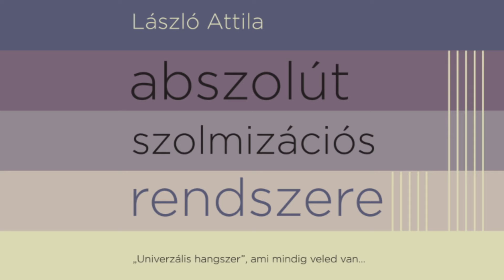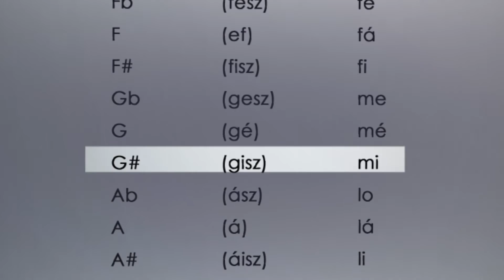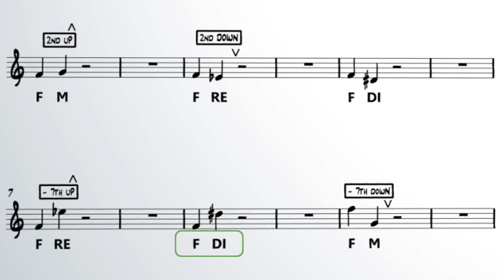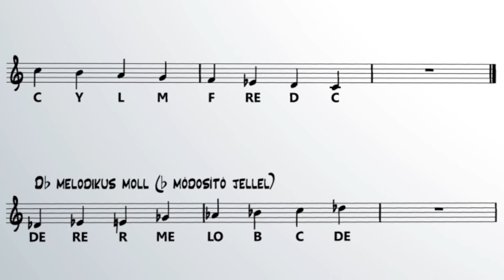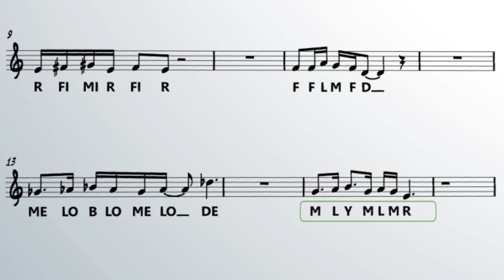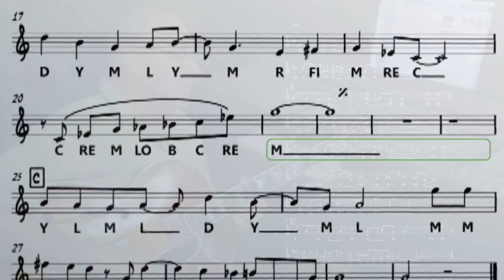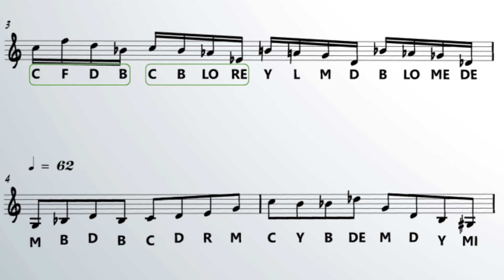László Attila Abszolút Szolmizációs Rendszere - ismertető film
Online letöltési lehetőség, információk a kiadványról, megrendelés az oldalon.